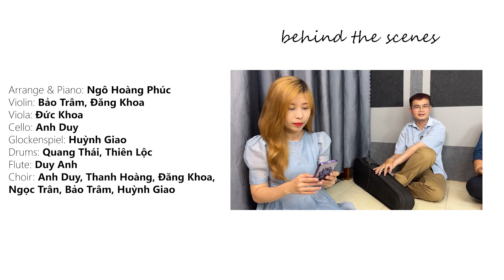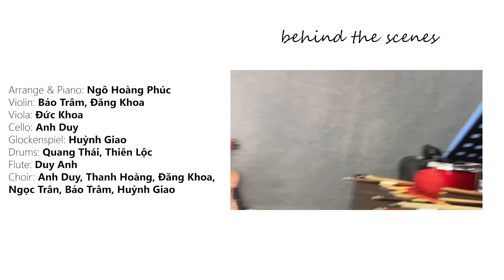[Re/arrange] - Ode To Joy (Epic Symphonic Rock)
'Ode to Joy' Epic Symphonic Rock melody from Beethoven's 9th Symphony
Có trên Spotify, Apple music, deezer, amazon music,...

Direction: Ngô Hoàng Phúc
Piano & Arrange: Ngô Hoàng Phúc
Violin: Đăng Khoa, Bảo Trâm
Viola: Đức Khoa
Cello: Anh Duy
Glockenspiel: Huỳnh Giao
Drums: Quang Thái, Thiên Lộc
Flute: Duy Anh
Choir: Huỳnh Giao, Ngọc Trân, Thanh Hoàng, Bảo Trâm, Anh Duy, Đăng Khoa
Recording, Mix & Mastering Engineer: Ngô Hoàng Phúc

Cam: Ngô Hoàng Phúc, Huỳnh Giao, Anh Duy
Video Editor: Ngô Hoàng Phúc